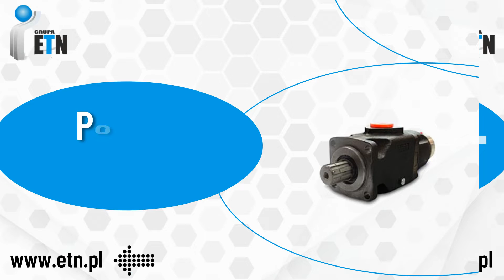Hydraulika siłowa Goświnowice Euro-Trak-Nysa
HydraulikaSiłowa to nasza specjalność. W jej zakresie oferujemy Państwu pompy zębate i tłoczkowe, przystawki PTO, wałki, zbiorniki stalowe i aluminiowe, rozdzielacze hydrauliczne, przewody, zestawy hydrauliczne, silniki czy systemy inteligentnego sterowania hydrauliką. W naszej ofercie znajdują się kompresory GHH-RAND, w tym wydajne kompresory śrubowe. Oferujemy też zakuwarki, wały napędowe oraz siłowniki wywrotu do naczep i wywrotek. Prowadzimy również serwis urządzeń hydraulicznych. Pomagamy w remontach silników, serwisie siłowników czy zakuwaniu węży hydraulicznych. W ramach obróbki skrawaniem świadczymy takie usługi, jak toczenie czy frezowanie. Zapraszamy do kontaktu oraz na naszą stronę internetową